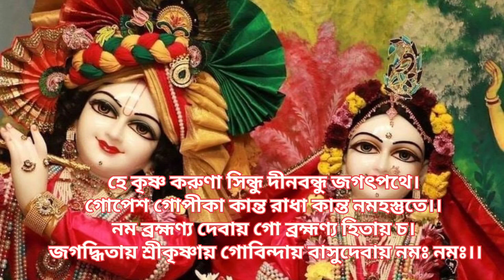hare krishna hare rama | Jai radhe radhe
hare krishna#shri krishna bhajans

|হে কৃষ্ণ করুণা সিন্ধু দীনবন্ধু জগৎপথে।
গোপেশ গোপীকা কান্ত রাধা কান্ত নমহস্তুতে।।
 |নম ব্রহ্মণ্য দেবায় গো ব্রহ্মণ্য হিতায় চ  জগদ্ধিতায় শ্রীকৃষ্ণায় গোবিন্দায়
বাসুদেবায় নমঃ নমঃ।।